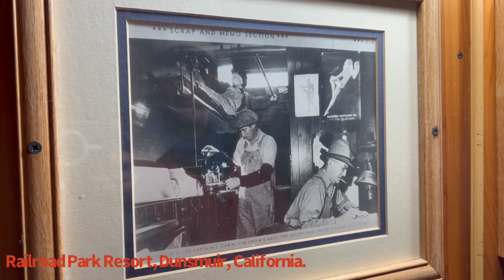Railroad Park Resort, Dunsmuir, Northern California | 01.18.2024.